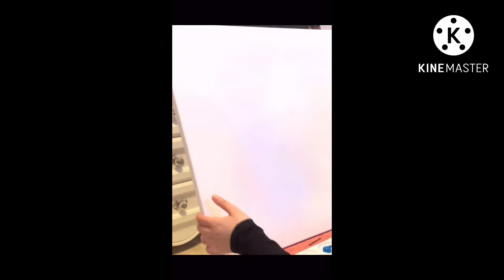Painting a textured painting with acrylics